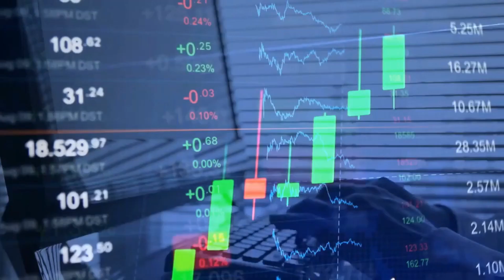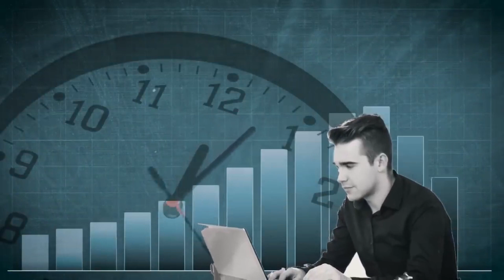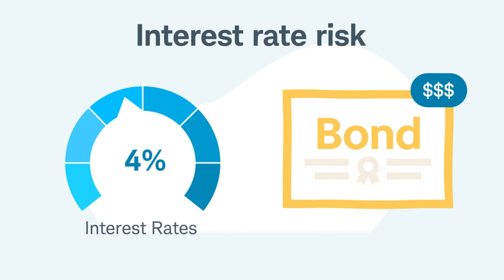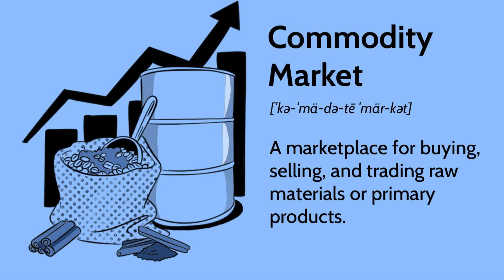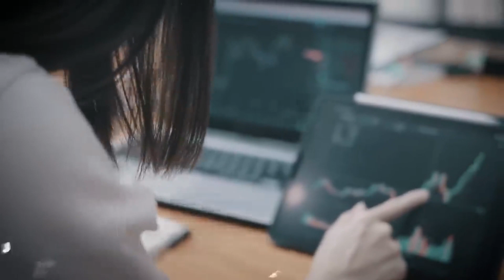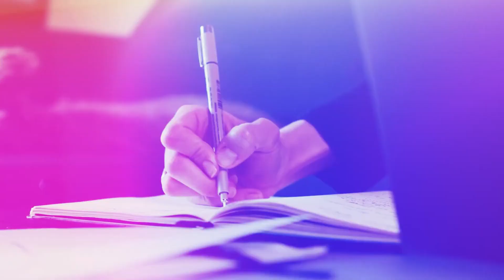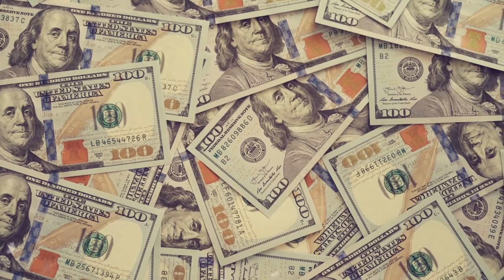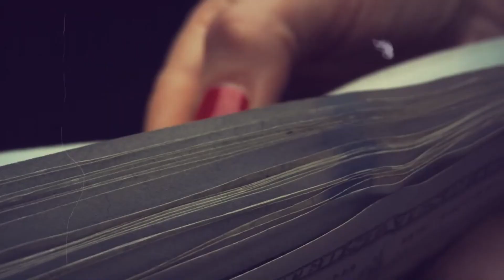10 Assets That Are Better & Safer Than Cash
Discover ten alternative assets that offer superior safety and potential returns compared to keeping your money in cash. From precious metals like gold and silver to stable investments like real estate and government bonds, these assets provide protection against inflation and economic uncertainty while offering the potential for growth over time. Diversifying your portfolio with these safer alternatives can help you preserve and grow your wealth in the long run, ensuring financial security and peace of mind.